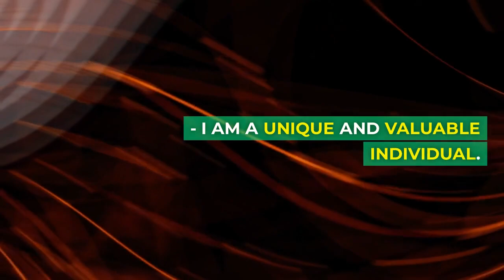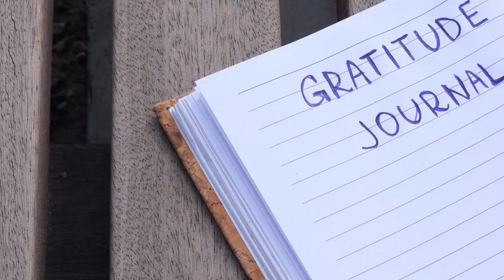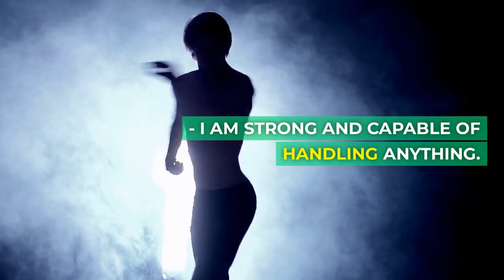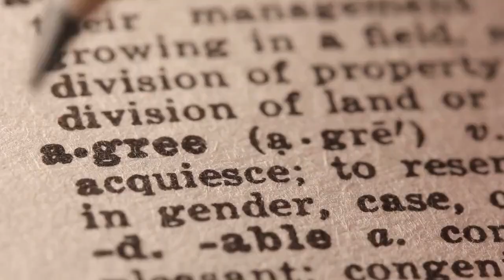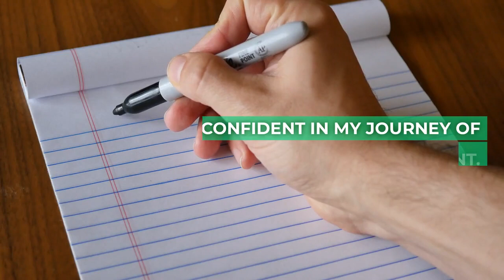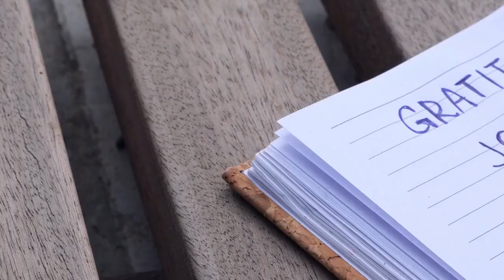Positive Affirmations for Self Love, Self Esteem, Confidence 💫